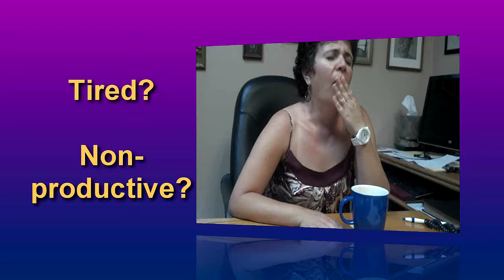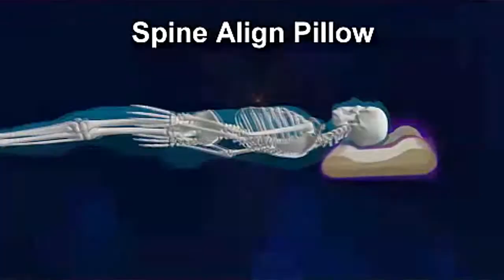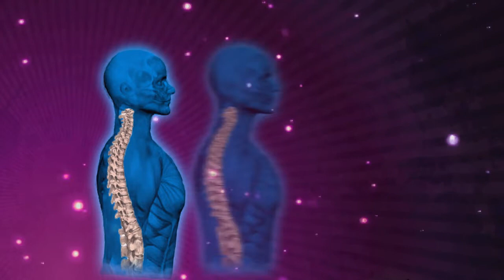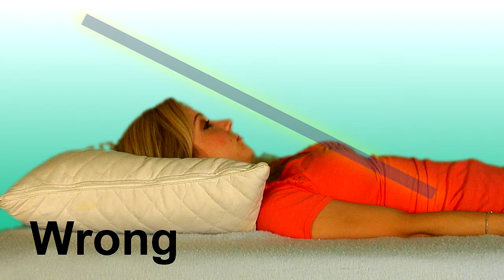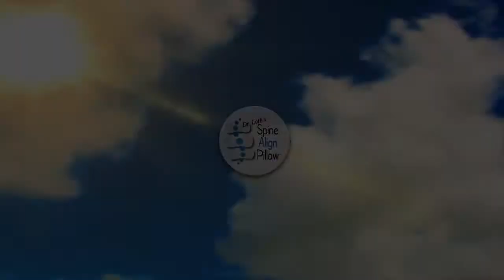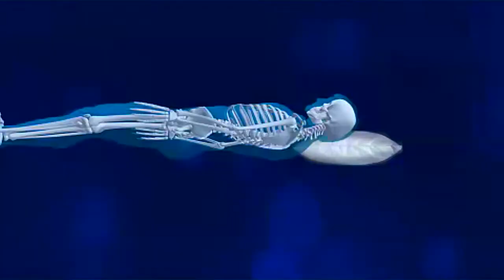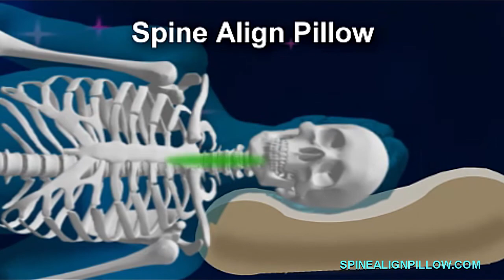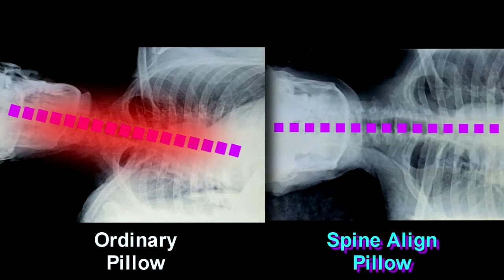Spine Align Pillow Infomercial